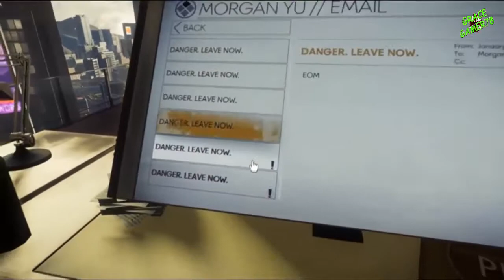4 Anticipated Upcoming Games 2017 PC PS4 Xbox One